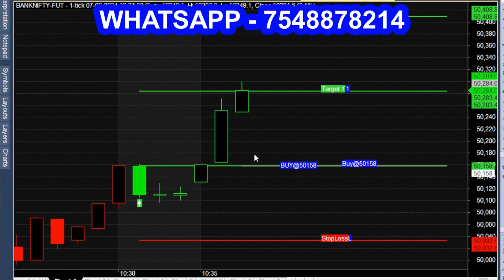SCALPING like Breakout Signal Indicator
Scalping strategy, scalping, What is best scalping strategy?
Scalping trading strategy, intraday scalping strategy, how to do 1 min scalping strategy?
Scalping trading, 1 minute scalping strategy, 5 minute scalping strategy, Which is the best indicator for scalping?
 Best trading indicator for scalping, best scalping trading strategy, breakout trading strategy, what is 5 min scalping strategy?
 Scalping indicator, what is breakout indicator?
 Best scalping indicator, 5 min scalping indicator.